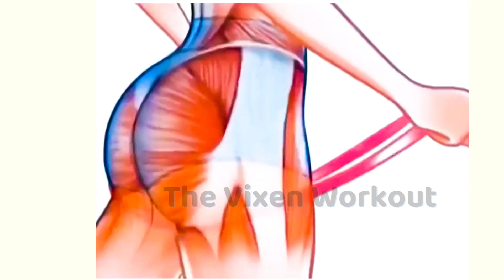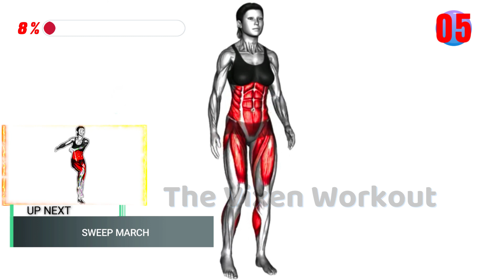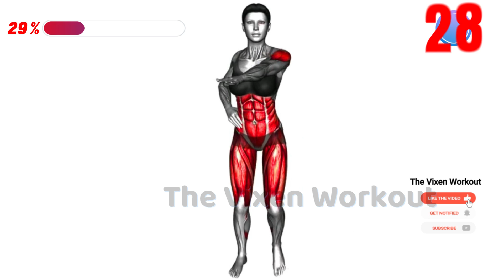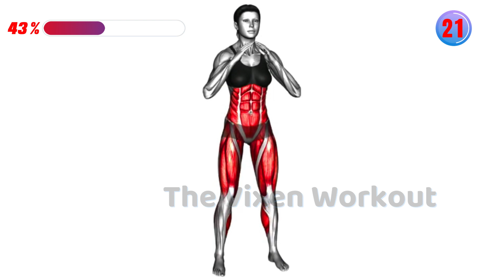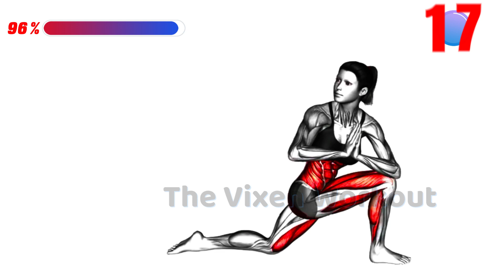8 Min Better Butt Workout Lift 🍑 8 Exercises For Belly And Glutes | The Vixen Workout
8 Min Better Butt Workout Lift 🍑 8 Exercises For Belly And Glutes | The Vixen Workout
Are you ready to transform your glutes and belly fast? In this video, we introduce the ""8 Min Better Butt Workout Lift"" - an effective workout designed to help you achieve the fitness goals you've always dreamed of.

Discover the ultimate guide to fitness with 8 exercises that focus on toning your belly and glutes simultaneously. Whether you're looking to burn belly fat, strengthen your glutes, or achieve a toned body, this workout has you covered.

Join us on this fitness journey and start working towards your dream body.